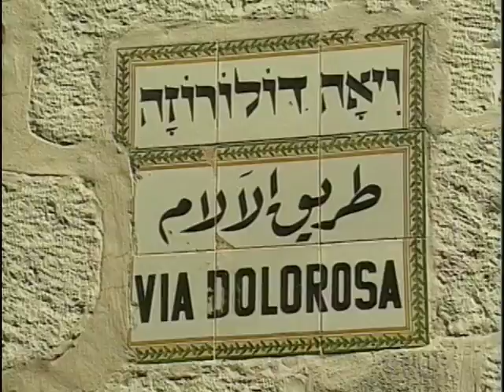Israel Travel Doc Part 05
Israel, officially the State of Israel, is a country in Western Asia located on the eastern edge of the Mediterranean Sea. It borders Lebanon in the north, Syria in the northeast, Jordan in the east, and Egypt on the southwest, and contains geographically diverse features within its relatively small area. The West Bank and Gaza Strip are also adjacent. With a population of about 7.28 million, the majority of whom are Jews, Israel is the world's only Jewish state. It is also home to Arabs, Muslims, Christians, Druze, and Samaritans, as well as other religious and ethnic minority groups.

The modern state of Israel has its roots in the Land of Israel (Eretz Yisrael), a concept central to Judaism for over 3000 years. After World War I, the League of Nations approved the British Mandate of Palestine with the intent of creating a "national home for the Jewish people." In 1947, the United Nations approved the partition of Palestine into two states, one Jewish and one Arab. On May 14, 1948 the state of Israel declared independence in accordance with the UN decision and this was followed by a war with the surrounding Arab states, which refused to accept the plan. The Israelis were subsequently victorious in a series of wars confirming their independence and expanding the borders of the Jewish state beyond those in the UN Partition Plan. Since then, Israel has been in conflict with many of the neighboring Arab countries, resulting in several major wars and decades of violence that continue to this day. Since its foundation, Israel's boundaries and even the State's very right to exist have been subject to dispute, especially among its Arab neighbors. However, Israel has signed peace treaties with Egypt and Jordan, and efforts are being made to reach a permanent accord with the Palestinians.

Israel is a representative democracy with a parliamentary system and universal suffrage. The Prime Minister serves as head of government and the Knesset serves as Israel's legislative body. In terms of nominal gross domestic product, the nation's economy is estimated as being the 44th-largest in the world.Israel ranks high among Middle Eastern countries on the bases of human development, freedom of the press, and economic competitiveness.Jerusalem is the country's capital, seat of government, and largest city, while Israel's main financial center is Tel Aviv.

bbtv broadbandtv powerdocs israel jews jewish arabs muslims world nature travel tour tourism history ancient discovery destination religion diverse landmark social culture civilization building structure background adventure